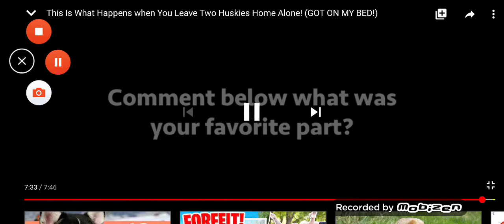Gohan The Husky Owner MOMENTS WITH HIS DOG AND HIS WHOLE BODY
Hey guys,welcome back to another Gohan the husky revealing video!
I showed you where he barely showed his body parts,hope you can see it.

Stay Safe